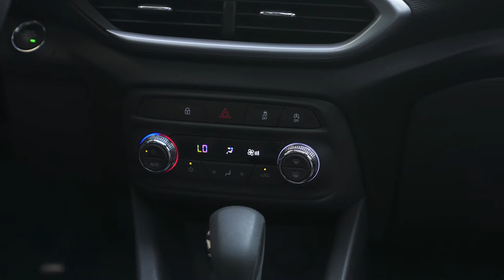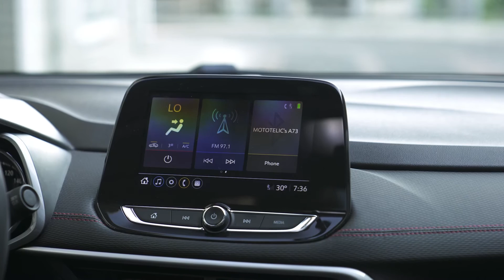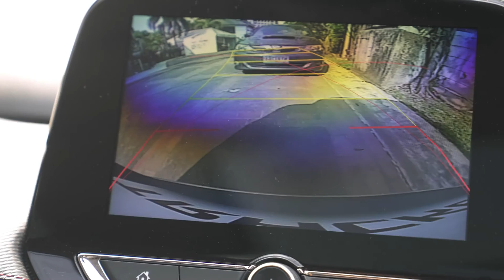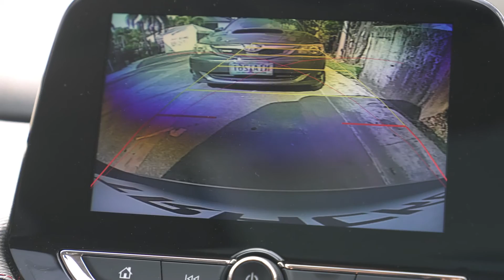2022 Chevrolet Tracker LT Redline Review | ZigWheels.ph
Crossover SUVs are waging a heated war for customer's budgets and the battle just got a little hotter with the arrival of the Chevrolet Tracker LT. Now with a Redline appearance package, it adds a dash of Chevrolet's vaunted heritage of motorsports success boasting striking design and sporting characteristics.

Powered by a 1-liter inline-3 Turbocharged gasoline engine, the Chevrolet Tracket LT Redline promises to deliver in both performance and fuel economy.

at Zigwheels.ph to grab the best prices and deals from our partner dealerships!

to get the best prices from the best dealer and compare it with other cars in the segment and beyond!

If you love this video, make sure to leave us a like and please subscribe to our channel and hit that notification icon to be alerted whenever we upload a new video! The Roadto20K is long and arduous but thanks to you guys, we'll definitely get there!